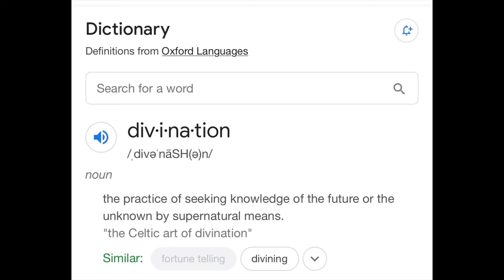Allen Parr and Ruslan need to stop platforming false prophets and teachers.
Allen Part and Ruslan are trying to be too relevant and cool and the platforming of every form of false prophet and heretic needs to stop. Following Christ is not a variety show of horrible theology or be friendly with the worlds